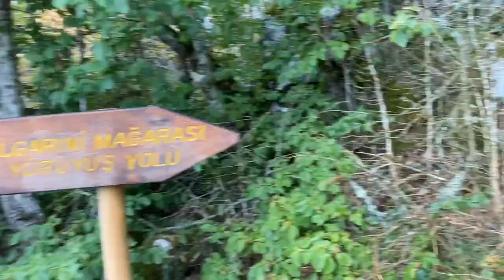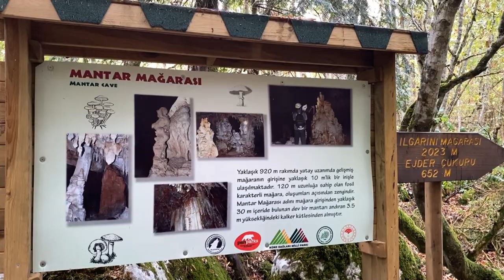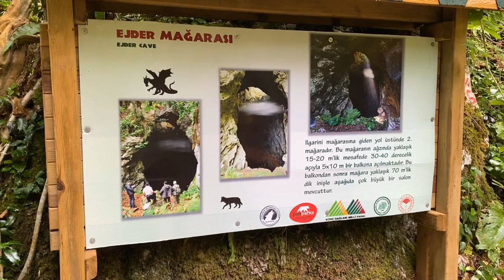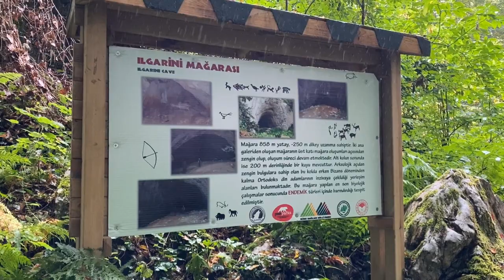Kanyonlar Gezisi 2.Bölüm Ilgarini Mağarası Mantar Mağarası - Ejder Mağarası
Dünya'nın en derin 4’üncü mağarası olan Ilgarini'ni Mağarasına toplamda 6 kmlik yürüyüş gerçekleştirdik. Bu yürüyüşte aynı zamanda Mantar ve  Ejder Mağaralarını da gezdik. Bu yürüyüşte bize rehberlik eden Bayram abiye teşekkür ediyoruz.

SOSYAL MEDYADAN TAKİP EDEBİLİRSİNİZ.